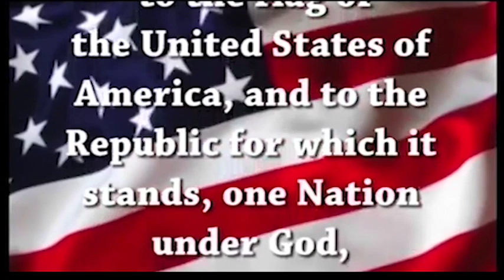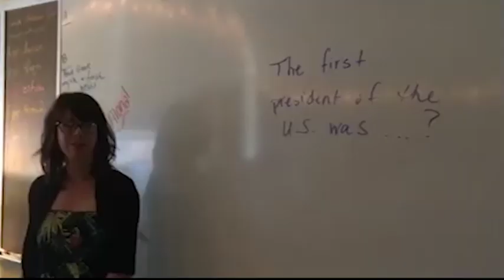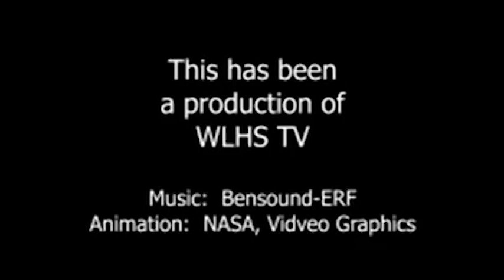Advisory Report December 18 2018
AP Meeting this morning in the cafeteria!  Have a great day.  Here's your Advisory Report.